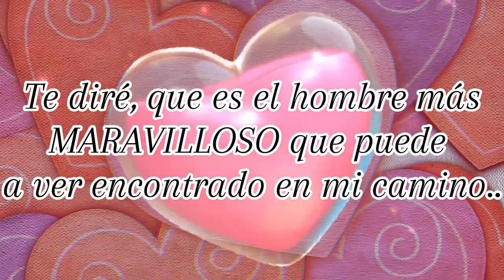❤️Te diré!!!! El amor mas hermoso que Dios me pudo mandar ❤️